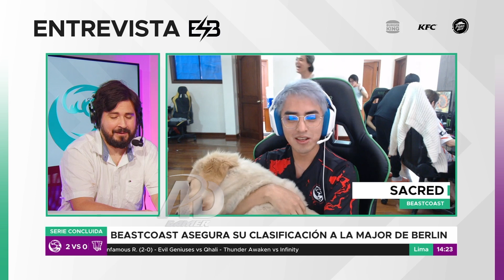🔥ENTREVISTA A SACRED TRAS CLASIFICAR A LA MAJOR🔥TITO SABE SOBRE EL PROX PARCHE, ES UN VALVE EN PERÚ"